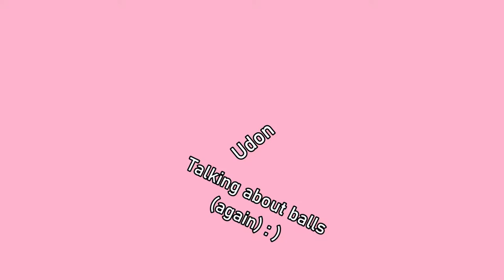thrall t-poses to show off to their friends in front of washed up guardian :, (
Hi. been a while, as always but i was pending this time to edit a video so thats progress eheh. I hope you enjoy this since i spent alot of time editing this. But lemme know what you think!! have a good day : )